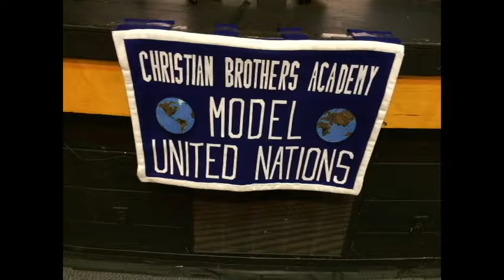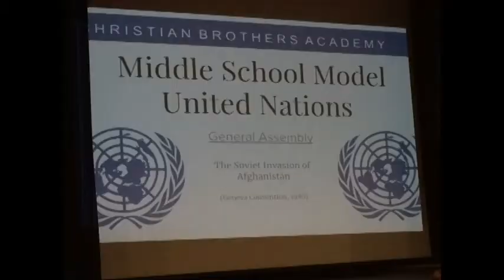St. Ambrose - CBA Model UN 11/2/18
Highlights of the St. Ambrose delegation to the 6th Annual CBA Model UN Conference. Congrats to Christian, Edward, Ollie, Patrick and Victoria. Special congrats to Victoria for her Honorable Mention delegate award.